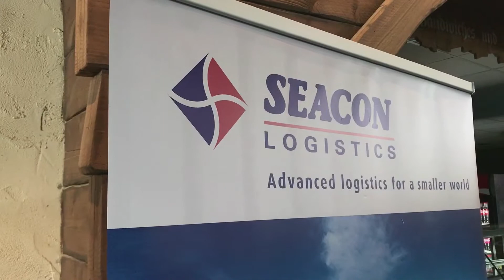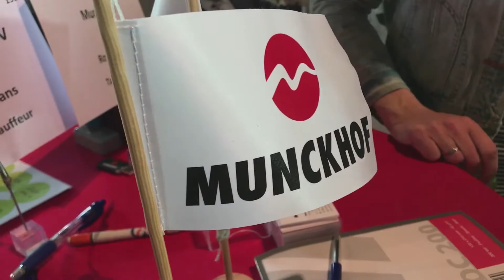Regio Venlo On Stage 2017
Regio Venlo on Stage is een groot schoolevenement waar middelbare scholieren kennis komen maken met het bedrijfsleven. Leerlingen van zeven vmbo-scholen uit de regio gaan op zoek naar hun ideale baan. Veel ondernemers en vakmensen vertellen over hun werk. Dat moet leerlingen helpen om keuzes te maken in beroep en opleiding.De vierde editie is een groot succes geworden. Bekijk nu onze reportage